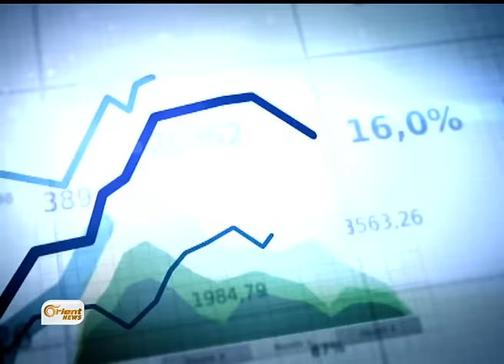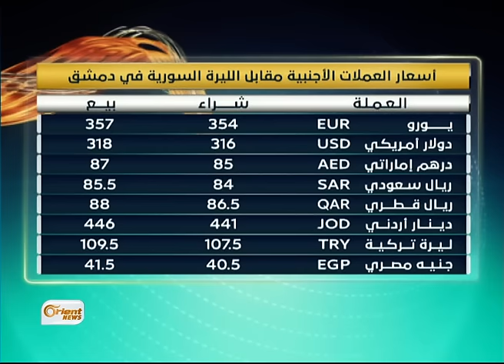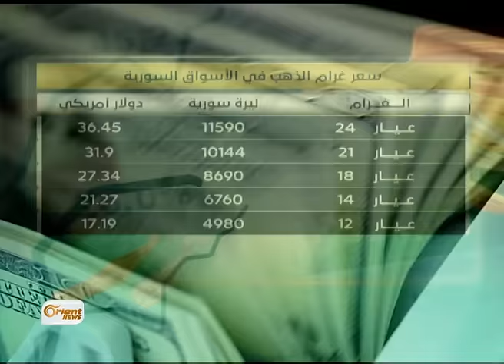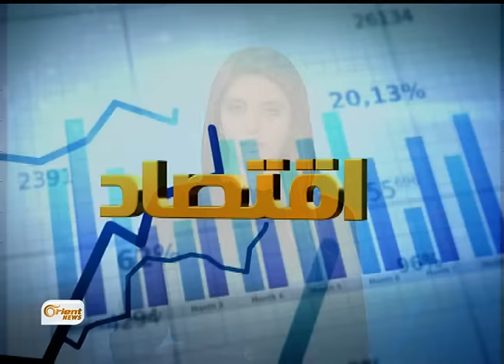تركيا تسمح للتجار والمصدرين السوريين بإدخال بضائع محددة - النشرة الاقتصادية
أصدرت وزارةُ التجارة والجمارك التركية قراراً يسمحُ للتجارِ والمُصَدرينَ السوريينَ بإدخالِ بضائعِهم إلى تركيا / حيث تمَّ السماحُ بإدخال ِالقمح ِوالقطن وزيت الزيتون إضافةً إلى الخُردة/

تقديم: أمل العلي